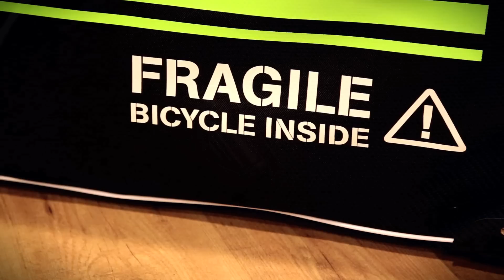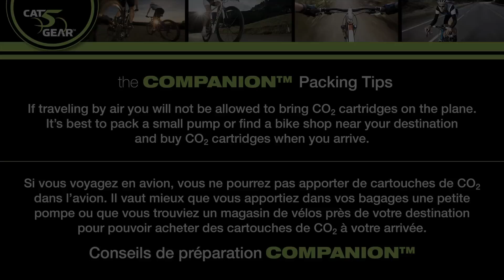CAT5GEAR COMPANION CASE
This is by far the best Bike travel bag we have seen